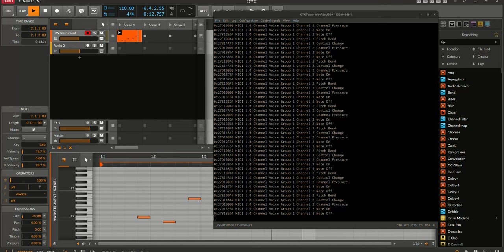Linux Bitwig to UMP MIDI 1.0 STM32 device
Bitwig sends data to and STM32 device in UMP MIDI 1.0  UMP mode. Bitwig uses classic MIDI raw API and the ALSA MIDI driver convert it to MIDI UMP and provides it to the  attached hardware ddevice

Credits to Takashi Iwai for making MIDI 2.0 on Linux  possible.